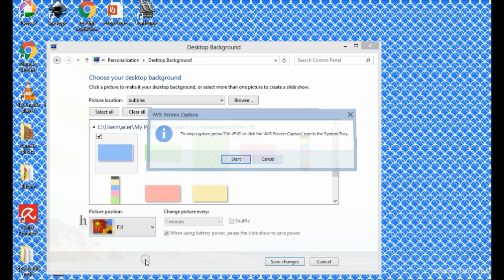Bubbles Free Background Image Download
Get this FREE wallpaper.

Desktop, Laptop, Website, Blog, Discussion board background image.

Image size : 3000x1415 pixels

Click this link to get a set of five wallpaper for free